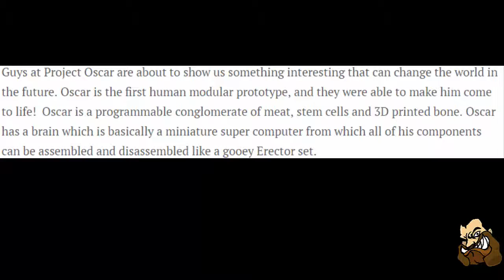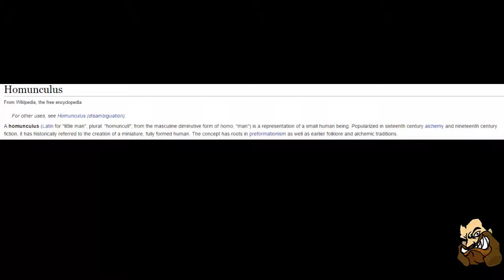MINI HUMANS AND RUSSIAN SUPERHEROS PLUS ANONYMOUS IS BACK AGAIN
If you enjoyed the video pls leave a like and sub and share the video it helps out my channel like you would not believe and hope to see you in the next video.